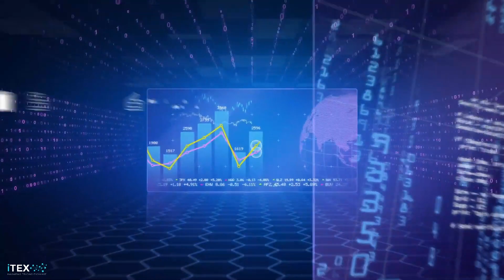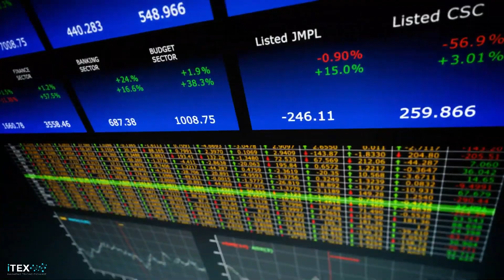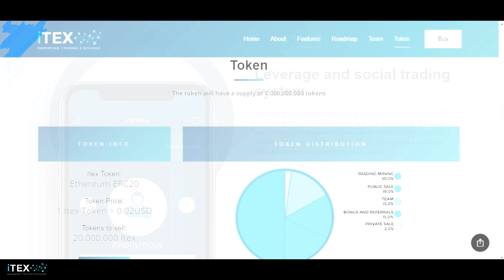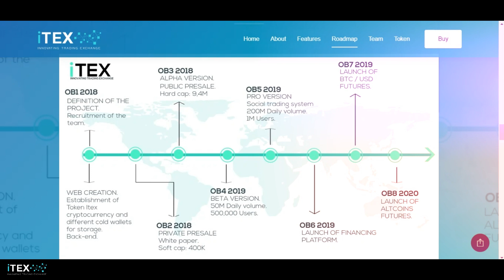ITEX EXCHANGE ICO Обзор | Уникальная Гибридная Биржа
Идея ITEX.EXCHANGE заключается в том чтобы достигнуть истинную полноценную децентрализацию с оптимальным и лучшим контролем существующих технологий на рынке. По этой причине компания создаст гибридную биржу, которая предложит некоторые преимущества в технологическом плане для создания высокой ликвидности, безопасности, защиты клиентов и хорошей качественной поддержки.